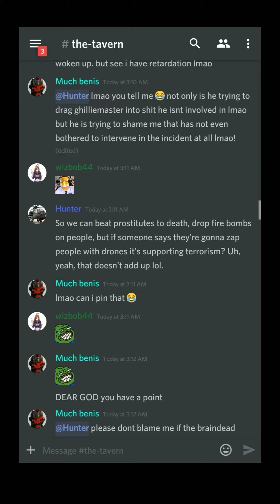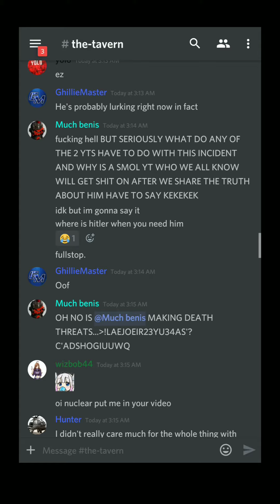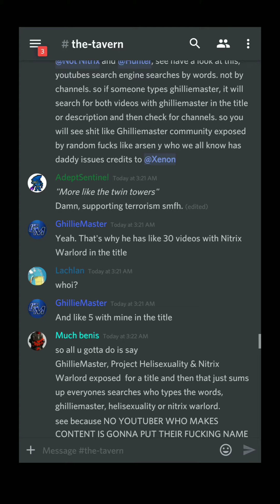NitrixWarlord Discord making jokes about 911 twin towers... and talks about missing Adolf Hitler....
So in the last video I showed NitrixWarlords Discord and them making jokes about 911 and the twin towers. KontrolFreeks sponsors this youtuber... and yet Jack'A'Boy which is also GhillieMasters Admin is now saying he wants to bring Hitler back. KontrolFreeks aren't getting off easy on my watch boycottKontrolfreeks NitrixSS.
   GhillieMaster and all these other youtubers try to drown out any smaller channels shedding light on their hypocritical ways.. and lies. Basically they cup eachothers balls at the slightest breeze.
   As they clearly say in their discord they will try to sht on everyone that tells the truth.. Please try to sht on me.We already proved Nitrix had to lie about so many things in our recent battle... and even went as far as to pin fake e thots bs comments when we called him out on his lies. THIS IS WAR
 》》》To the Xbox Youtube community:
      I always have a reason for what I do and I am not too busy trying to cup everyone's balls like the majority of the other xbox youtube community. So if you fk up I will be there to troll you and it will be fun for me... probably not for you though.
》》》Community Plays Submissions can be shared to me via xbox messenger to my Gamertag MolecularMageYT. Accepting Orbital Cannon kills on GhillieMaster & NitrixWarlord.

NitrixWarlords Gamertag - Nitrix Warlord
GhillieMasters Gamertag - R8 Ghillie

  Special Thanks to yxzov and XI Excidus lX for the first submissions.
  The Toxic Trio is comprised of GhillieMaster, Nitrix Warlord, and Vanta Star. They are  Los Santos Axis of Evil... the evil King Pins of Grand Theft Auto 5 Online.

You may have 40k subscribers Nitrix Warlord ... but we've got balls... YouTube War time.

   Ps4 Grand theft auto Online beefs are boring compared to our xbox one gta 5 online beefs just sayin bruh

They support me thru anything!
 Thanks

》》》 256 YT

》》》Razor Life 247 started a new youtube channel

》》》Hummer guys video of the Nitrix Warlord,
Sipient vs Hummer guy, JK Gam3rs, Molecular

Nitrix Warlord will be releasing his scripted 40k subscriber special soon... and so I will help him celebrate his 40000 milestone in my own way.
  Respect the hustle Nitrix as Black Wolf Company would say ( BWC )

 Also the title in this video does not include ghilliemaster exposed, or nitrixwarlord exposed, or project helisexuality exposed... as they are trying to say in their discord. I simply go after fakes/hypocrites amongst other things. I have all sorts of videos.
    Ghillie you got called out for crying about orbital glitch yet your crew does it 24-7 even with you in the lobby... you cry about tryhards... your crew does that 24-7 in lobbies. You are a hypocrite lets not even get into that party recording where your friend uses the N word in party. I mean I still have that.
   Nitrix got exposed for faking tryhard videos which he even admitted in a recent video. Also for lieing...
  Both of you support a discord admin that threatens to DDOS anyone that doesnt align with your morally hypocritical values. Along with making jokes about 911.